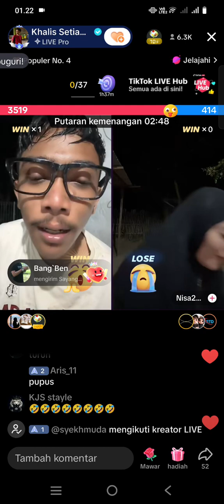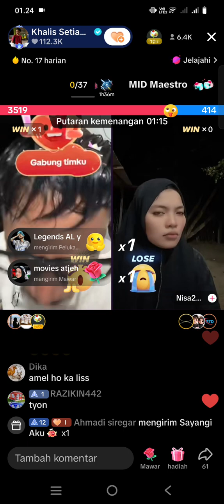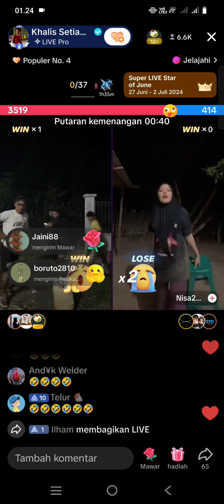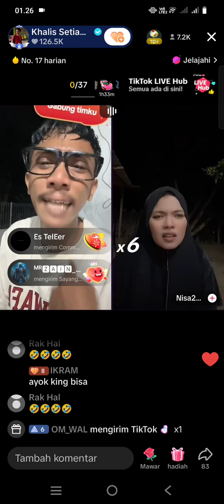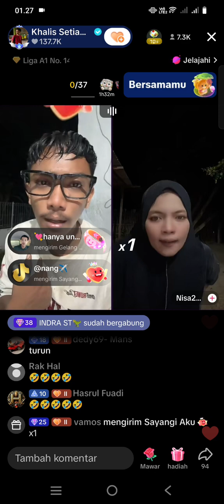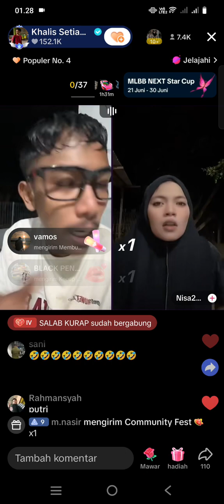Khalia dan nisa membuat penonton selalu bisa tersenyum